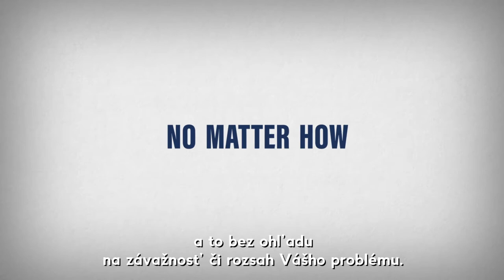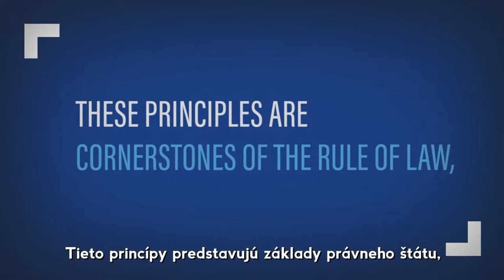Bridging citizens and the rule of law (SK)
The CCBE is recognised as the voice of the European legal profession representing, through its members, more than 1 million European lawyers. As a representative of European bars and law societies in their common interests before European and other international institutions, the CCBE is committed to the regulation of the profession, the defence of the rule of law, human rights and democratic values.
The CCBE is therefore proud to present its new video “Bridging citizens and the rule of law” which highlights the added value of lawyers and bar associations in society.